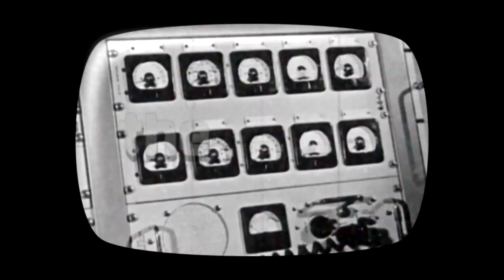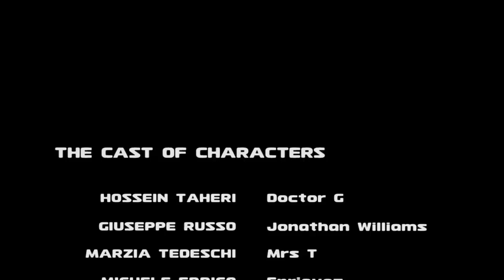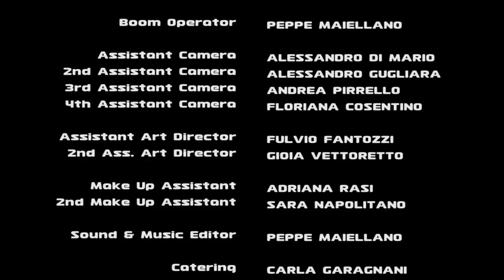La Cura - The Cure (Italy, 2011) [ENGLISH subs]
La Cura (Italia, 2011) - HDV. 14'20''.

Agosto 1999. I terrestri, membri della Seconda spedizione su Marte, giungono sul Pianeta Rosso dopo il fallimento di una precedente missione esplorativa; ma vengono considerati alla stregua di un delirio allucinatorio da parte dei marziani: gli alienati locali sono capaci, infatti, di proiettare telepaticamente le visioni nate dalla loro follia.

Cast artistico: Giuseppe Russo, Hossein Taheri, Marzia Tedeschi, Michele Errico, Giglia Marra, Fattah Qzaibar, Marjan Fahimi, Arcangelo Venerito.

Scritto, prodotto e diretto da Francesco Paolo Di Salvia
Fotografia: Francesco Ciccone
Montaggio: FPMdS
Effetti speciali digitali: Carlo Macchiavello
Suono: Alessio Ballerini
Scenografia: Roberto Conforti
Costumi: Rocco Talucci
Trucco: Severine Macchi
Musiche: Peppe Maiellano
Musiche addizionali: Thomas Bugno

Produttori Associati: Fatima Carmena & Guido Giovanardi

Liberamente ispiratto a AGOSTO 1999: I Terrestri. Da Cronache Marziane di Ray Bradbury.

Prodotto da think tank. 2011.

The Cure (Italy, 2011) - HDV. 14'20''.

August 1999. The Earthmen, members of the Second Expedition to Mars, arrive on the Red Planet after the failure of a previous exploratory mission; but they are considered as a mere hallucinatory delirium by the native Martians: the local madmen are capable, in fact, of telepathically projecting the visions generated by their madness.

Starring: Giuseppe Russo, Hossein Taheri, Marzia Tedeschi, Michele Errico, Giglia Marra, Fattah Qzaibar, Marjan Fahimi, Arcangelo Venerito.

Written, Produced and Directed by Francesco Paolo Di Salvia
Dop: Francesco Ciccone
Film editor: FPMdS
Special FX: Carlo Macchiavello
Sound: Alessio Ballerini
Art Director: Roberto Conforti
Wardrobe: Rocco Talucci
Make Up: Severine Macchi
Additional music: Thomas Bugno

Associate Producers: Fatima Carmena & Guido Giovanardi

Loosely based on: AUGUST 1999: The Earth Men. From The Martian Chronicles by Ray Bradbury.

Produced by think tank. 2011.